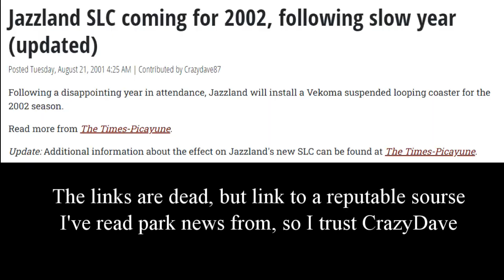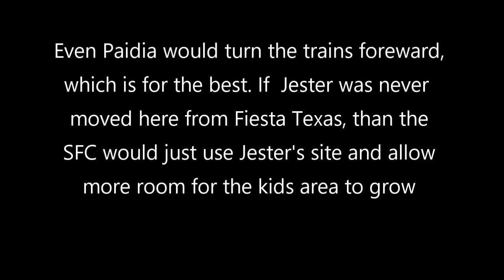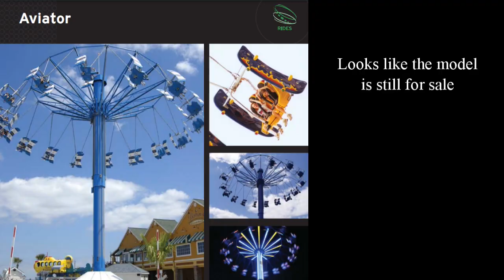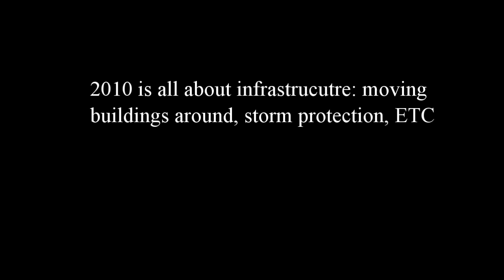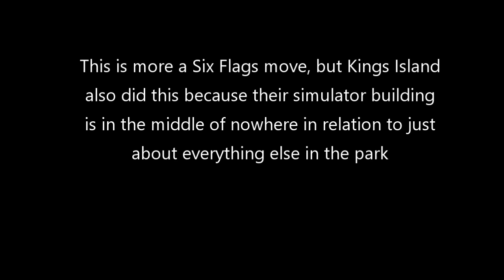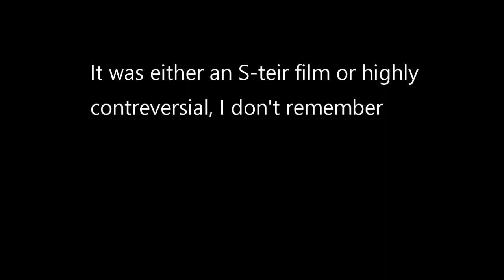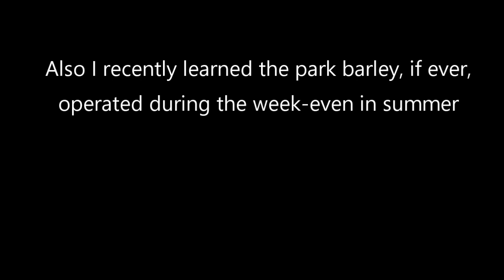Six Flags New Orleans: A Future That Never Came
On this episode of H&L Blue Sky, I roll back the clock and think about how the Nickelodeon and Paramount IP could've been injected into Jazzland/Six Flags New Orleans post-Katrina.